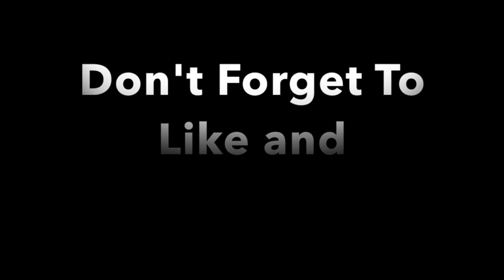AWESOME FITNESS HABITS with Mark Dhamma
Today you get a chance to learn from a high performance coach Mark Dhamma who will teach you the habits to be AWESOME.

Connect with Tyson

I am expert fat loss coach in Sydney; Australia. Working in the health & fitness arena where my main focus is to help clients with fat loss and increase their quality of life. I am an expert in fat loss, fitness, and nutrition, small business speaker, food lover, early riser (4:30am club) who wants to share with you; my passion in health and how to achieve long-term results in the shortest time possible.